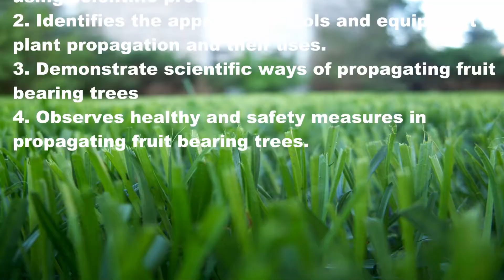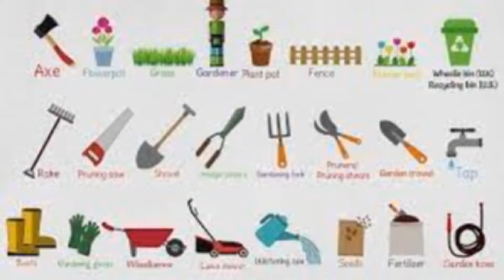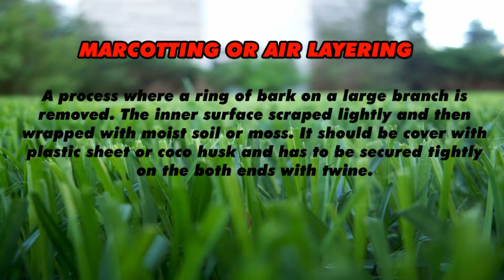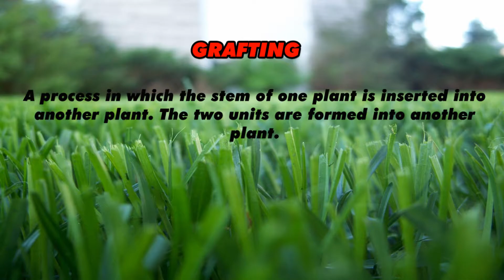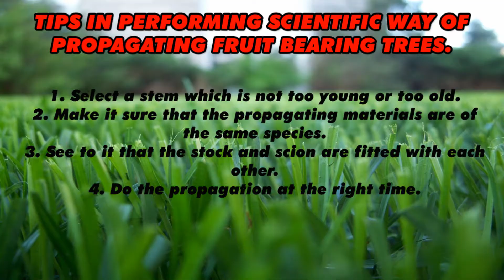TOOLS AND EQUIPMENT IN ORCHARD GARDENING | GRADE 6 | MODULE 4 | AGRICULTURE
At the end of this lesson you will be able to:

1. propagate trees and fruit-bearing trees using scientific process.
2. Identifies the appropriate tools and equipment in plant propagation and their uses.
3. Demonstrate scientific ways of propagating fruit bearing trees
4. Observes healthy and safety measures in propagating fruit bearing trees.